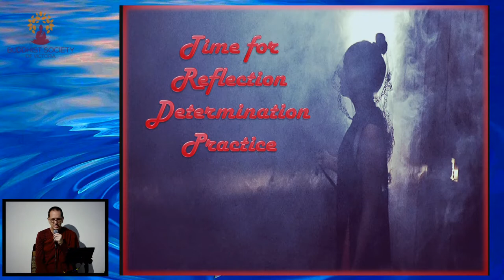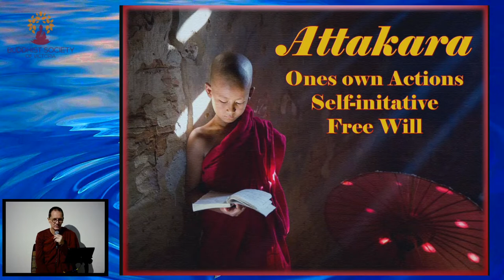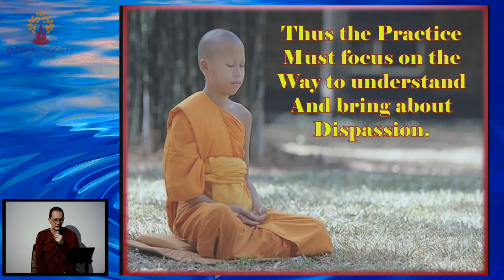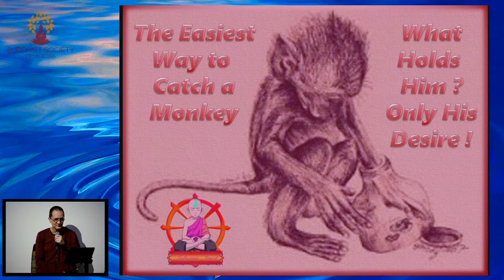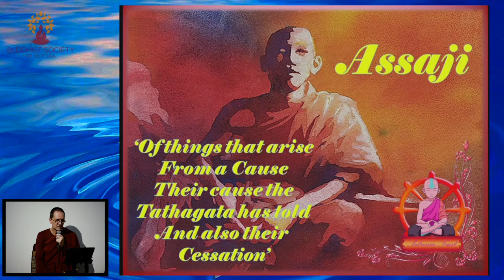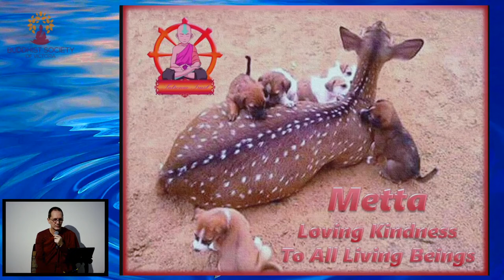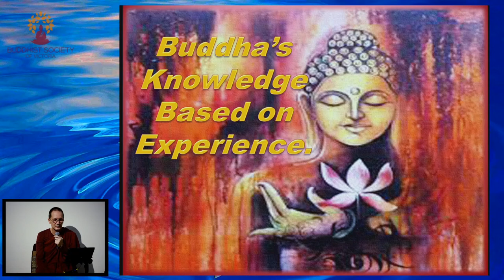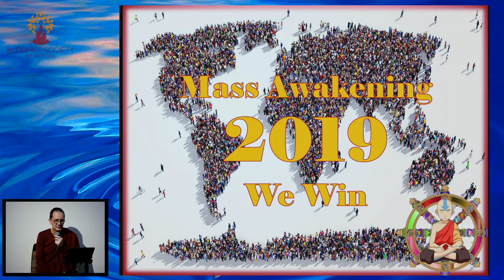Ajahn Susara - Re-Mind, Persistence & Practice